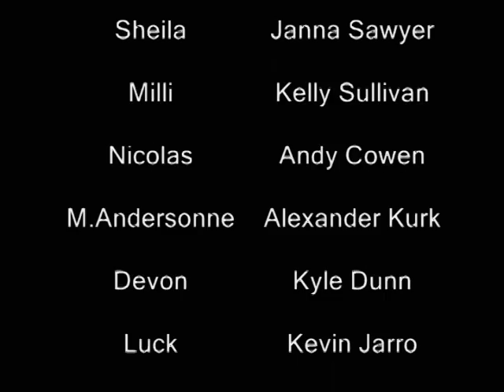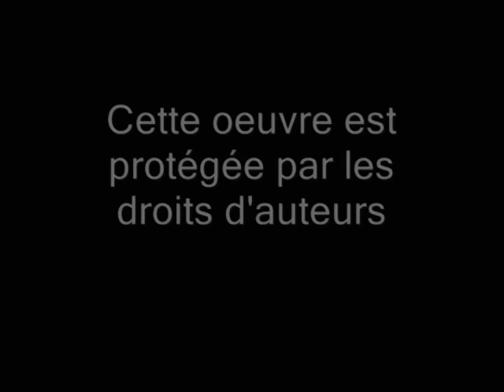(Les 4 éléments) Épisode 6 partie 3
Sheila découvre la véritable identité d'Anne-Rose pendant que les filles sont attaquées par la déèsse Lyras qui cherche à se venge Sheila découvre la véritable identité d'Anne-Rose pendant que les filles sont attaquées par la déèsse Lyras qui cherche à se venger car il y a longtemps, les 4 éléments ont causées sa perte.